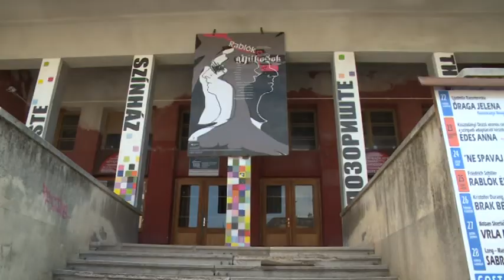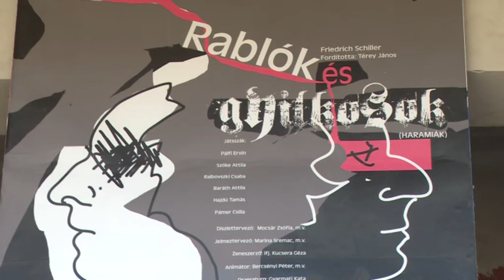2016 05 18 Rablók és gyilkosok a Jadran színpadán